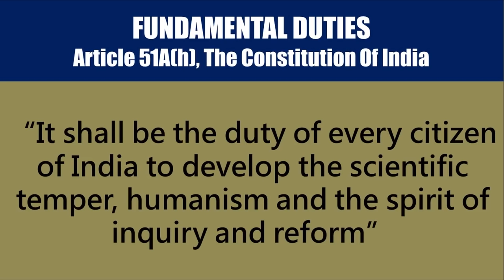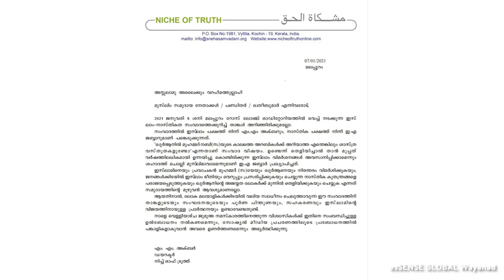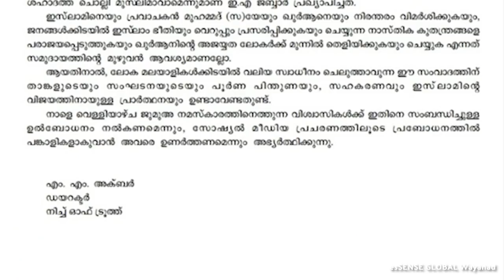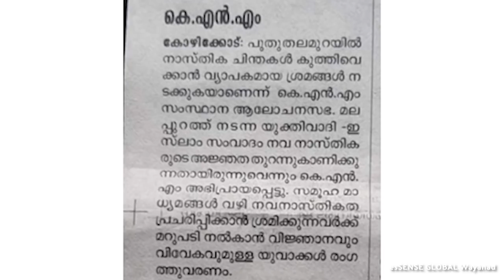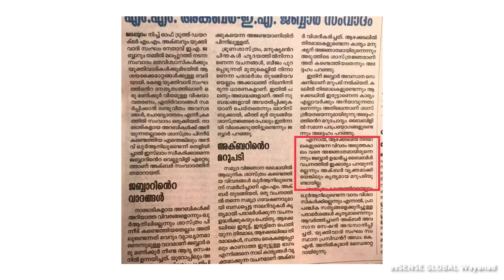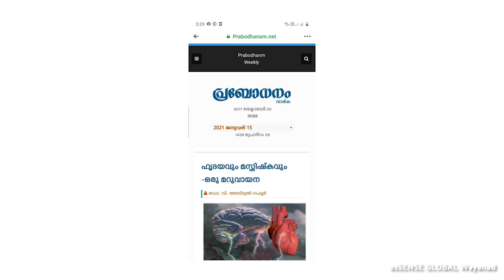കടലിലെ ഇരുട്ടും ഖൽബിലെ ചിന്തയും - Sharon Sapien | Lära'21 | Kalpetta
കടലിലെ ഇരുട്ടും ഖൽബിലെ ചിന്തയും - Sharon Sapien | Lära'21
Organised by esSENSE Global at Kalpetta, Wayanad on 24-Jan-2021
Editing: Hari Mukhathala